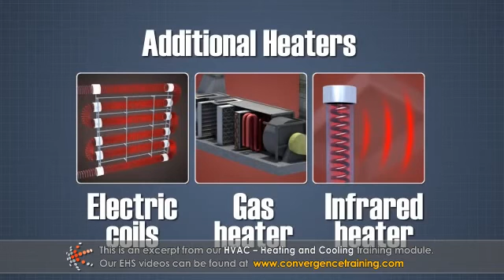HVAC - Heating and Cooling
to view the full video and purchase access to our other Industrial Maintenance courses.

HVAC systems are used to maintain clean, conditioned air in enclosed spaces. The term "conditioned" refers to the fact that the temperature and humidity of the air are maintained within desired ranges. This module describes the two most common cooling systems as well as heating devices used in HVAC systems.